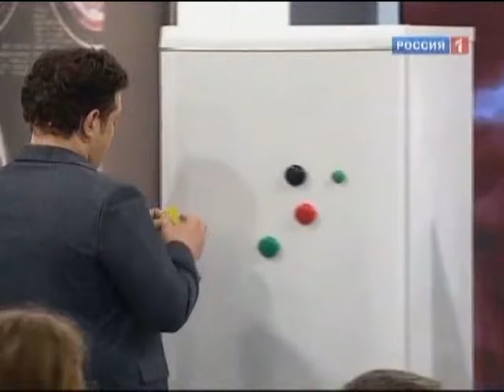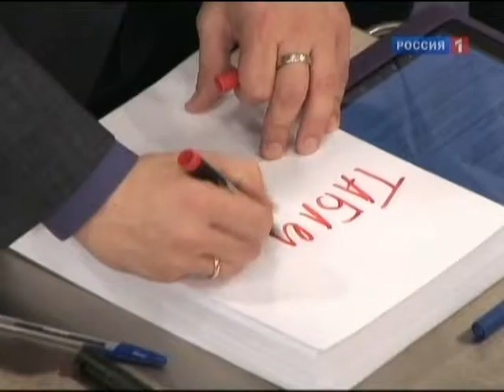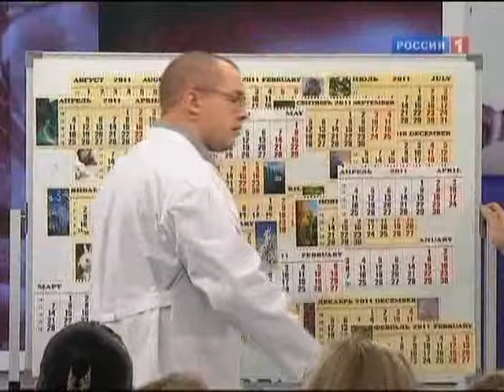Как не забывать вовремя принимать таблетки